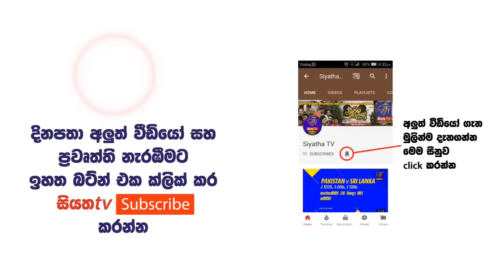පැහැපත් පෝෂනීය සමක් ලාබාගන්න Siyatha TV | 2018.09.05